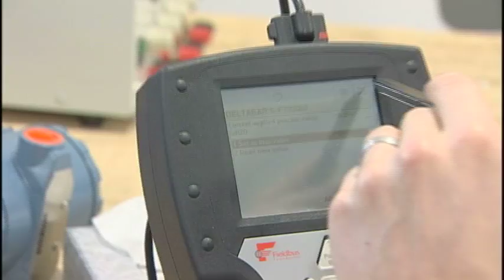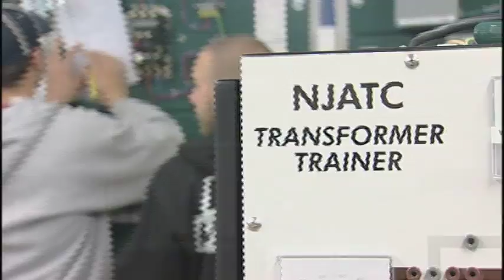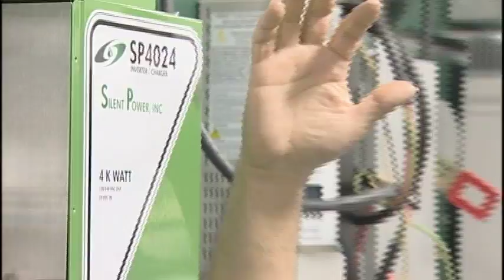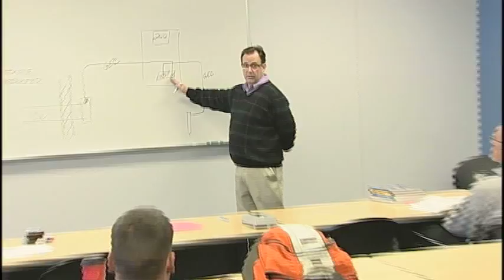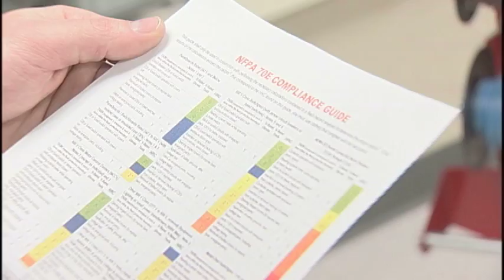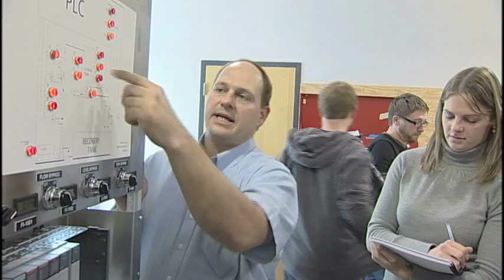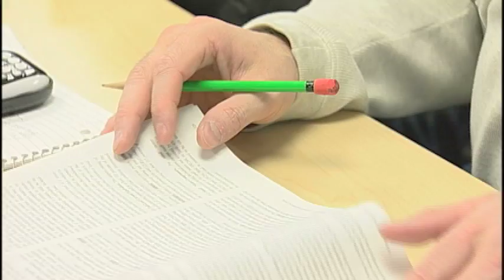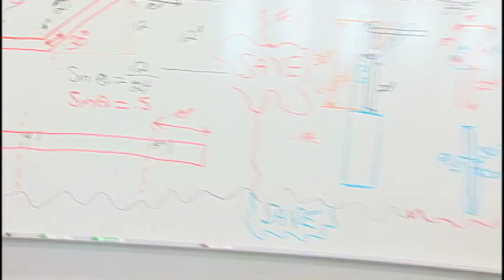Minneapolis Electrical Training Center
The Minneapolis JATC Electrical Training Center is the gateway to a rewarding career as a IBEW union electrician.